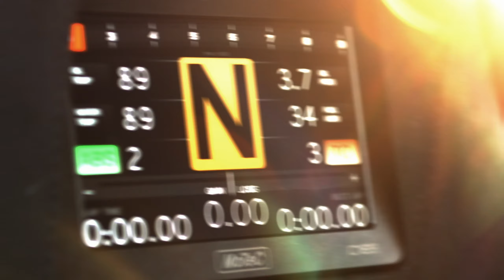Uz Latviju atceļojis visu laiku labākais “Lamborghini” superauto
Superautomobili “Lamborghini Huracan Super Trofeo GT”, kas izpelnījies milzīgu ievērību un ko iekāro automobiļu entuziasti visā pasaulē, tagad ir iespēja izbaudīt arī Latvijā. Unikālo iespēju sēsties pie šī jaudīgā nezvēra stūres savā dāvanu karšu klāstā piedāvā uzņēmums “Lieliska dāvana”.